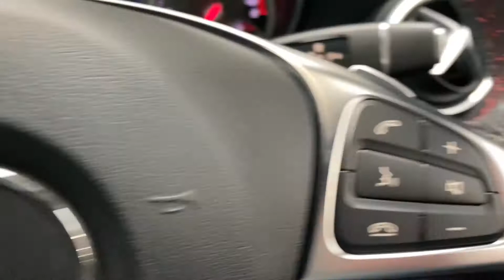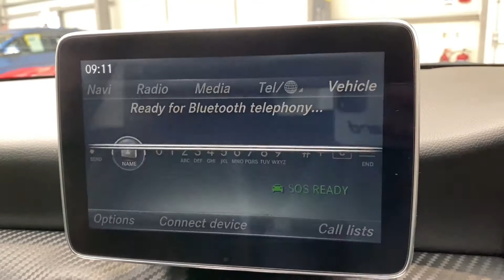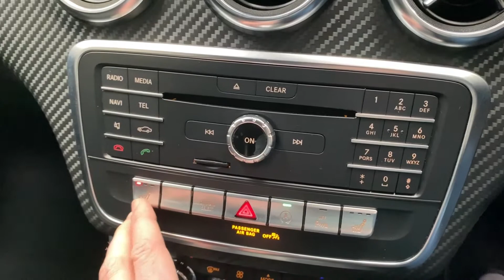MERCEDES-BENZ A-CLASS 2.1 A 200 D AMG LINE PREMIUM 5d 134 BHP AT KALLENHARD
This Mercedes-Benz A200d AMG Line (Premium) 7G-DCT (s/s) 5dr is in great condition and looks fantastic in its Polar Silver metallic paint finish and contrasting AMG Multi-Spoke Alloy Wheels in black.  This particular A-Class includes Satellite Navigation, Bluetooth, Dual Zone Climate Control, Cruise Control and Privacy Glass., This A200d includes a full service history as detailed below:  , 11/10/2016 @ 10,712 miles,  , 21/09/2017 @ 16,969 miles,  , 06/10/2018 @ 25,773 miles,  , 06/08/2019 @ 32,967 miles,  , 13/08/2020 @ 36,040 miles.  , 01/10/2021 @ 40,299 miles.  , At Kallenhard Engineering we specialise in Performance, Prestige, and 4×4s. Because preparation is at the heart of everything we do, all our cars are prepared mechanically and cosmetically to the highest standards. Starting with an independent AA inspection, any work highlighted (including due services) will be completed before you pick up your new car. All cars come with a 6-month Autoguard warranty and extended warranties are available on request. In addition to this, a clear HPI along with the full AA report is provided with your purchase for added peace of mind. Parking sensors can be fitted upon request if not already factory fitted. The Post Code for your Sat Nav is LU7 0QD 'Kallenhard Engineering'. , Metallic Polar Silver, 3 owners, 'Kallenhard Engineering', £16,500